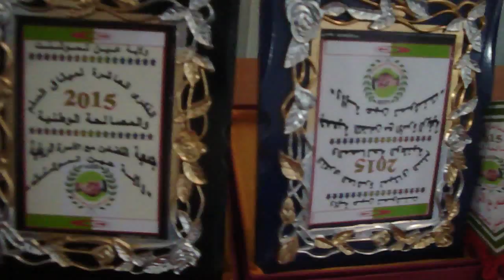الجمعية الوطنية لتضامن مع المرأة الريفية تحي الذكرى العاشرة للمصالحة الوطنية .رقم02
je  suis mezada ramdane  qui  aime le  youtoube...خرشيش  زهور رئيسةالجمعية  الوطنية  والوفد  الولائي  لعين تموشمنت